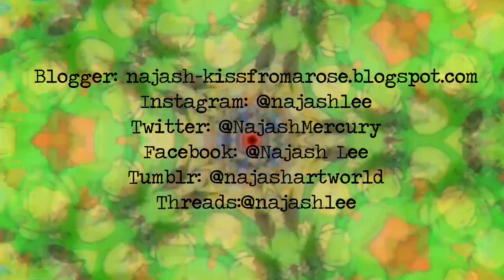"Nº6: El último de la serie y del año"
Hola! Bienvenidos a mi canal y a este video!

Hoy les tengo el último video del año! Ya “colgué” los pinceles por así decirlo y esto es lo último que les tengo.
La serie de dibujos geométricos que se me hizo eterna, la que por momentos alimentó mi bajón creativo. La que me dio placer y fastidio.
Ya de entrada les tengo que confesar que no quedé feliz con el resultado. Pensé que iba bien, estaba conforme, pero al final lo odié.  Pero bue, pasa.
Es pintura acrílica sobre papel. Nada raro, nada extraordinario. El dibujo lo hice hace meses (creo que en Junio) con lápiz y compas. Tengo un par que no son parte de la serie y uno mucho más grande. Todos para el próximo año.
En principio, estaré retomando la actividad el 8 de Enero, pero los videos volverán en Febrero. Quiero empezar a trabajar y dejar programados los videos así retomo el ritmo de videos cada viernes. Con algunos videos en día martes del tipo “en tiempo real”.
Lo primero que voy a hacer, es retomar el cuadro simpsoniano que abandoné hace como un año. Quiero terminarlo YA!
Luego quiero descansar de lo geométrico y pasar más tiempo con los óleos. Me quedaron muchas cosas pendientes de este año.
Pero lo que si les voy a dar en Enero es el video del resumen de lo hecho en 2023. Si tiene o no audio conmigo hablando, está todavía en etapa de consideración. Todo depende de dónde lo filmo y si hay buen ambiente para poder hablar sin ruidos molestos de fondo.
Se termina el 2023 y fue todo un quilombo. Me dejó muy cansada la verdad. Estos días están siendo muy pesados en Argentina y eso no ayuda a mi pobre cerebro.
Pero espero que el 2024 sea mejor (aunque lo dudo). Yo seguiré con lo mío, lo mejor que se pueda.

Sin más que decirles, les agradezco el follow, el like, el comentario, la compartida.
Les deseo un Feliz Año Nuevo! Y el deseo de que este 2024 los trate bien.
Cuídense mucho.

Con amor, Niñita!

Threads:@najashlee

Intro/Outro:
heroboard – free music to free your mind

Thumbs up!

Kiss Kiss!
Bye Bye!